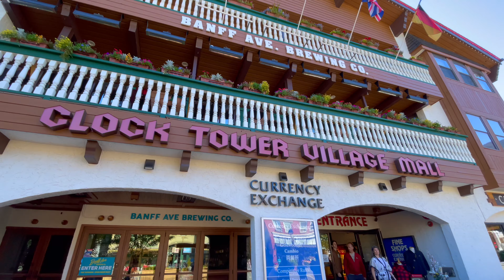Banff without a CAR Travel Series Day 2 || Canadian Rockies, Bow Falls and Fairmont Banff Springs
Exploring Banff Car-Free 🚶‍♂️ | Strolling Town, Bow Falls, Banff Springs & Hidden Gems 🌄

Hello Do Musafir FamJAm,
In this vlog, discover the beauty of Banff, entirely car-free! 🚶‍♀️ Banff has so much to offer without the need for a car! Whether you're here for the breathtaking natural beauty, the history, or the food, there's something for everyone. So grab your walking shoes and let's explore Banff, one step at a time! 🏞️

Our first major stop is the stunning Bow Falls 🌊. Though smaller than other waterfalls in the area, Bow Falls is incredibly accessible and offers breathtaking views. If you're feeling adventurous, consider taking a scenic raft tour along the Bow River to take in even more of the stunning landscape! 🛶
Next, we’ll visit the iconic Banff Springs Hotel 🏰, a National Historic Site and a true gem of the Canadian Rockies. Even if you're not staying here, this beautiful castle-like hotel is worth a visit. Learn about its rich history, relax in the mineral pools at the Fairmont Spa, or grab a bite at one of the hotel's restaurants like Waldhaus Pub and Biergarten 🍻, which offers amazing views and classic alpine fare. If you're looking for a quick snack, STOCK in the hotel lobby has great grab-and-go options.

As we continue our journey, we'll head back into town via Spray Avenue, stopping at the beautiful Cascade of Time Gardens 🌸. This serene spot is perfect for relaxing, taking photos, and soaking in views of the surrounding mountains. It’s one of Banff’s hidden gems that offers tranquility in the middle of town.

To top off the day, treat yourself to something sweet from Cow’s Ice Cream 🍦. With so many flavors to choose from, it’s a perfect way to cool down after a day of exploring.

Watch: AT/youtube